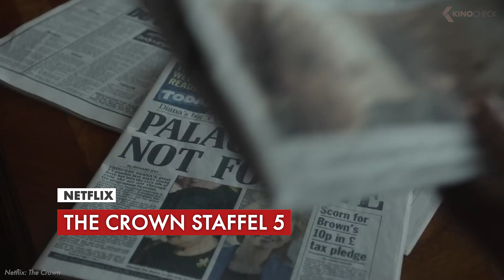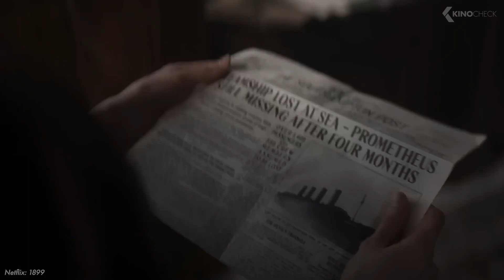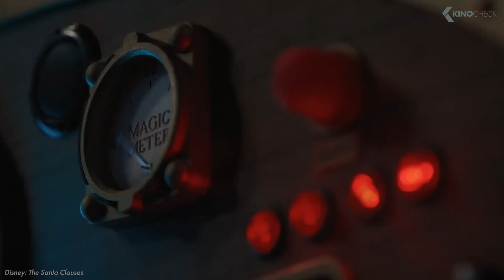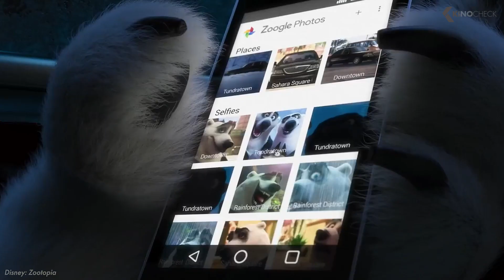Neu auf Netflix, Amazon Prime & Disney+ im November… KinoCheck Streaming Guide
Filme und Serienhighlights im Streaming November 2022 und damit neu auf "Amazon Prime Video", "Netflix", "Disney+" – In unserem KinoCheck Streaming Guide erfährst du was auf deine Watchlist gehört!

00:00 KinoCheck Watchlist: Streaming Guide (November 2022)
00:47 Prinz der Drachen Staffel 4 | Ab 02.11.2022 auf Netflix
01:41 My Policeman: Der Liebhaber meines Mannes | Ab 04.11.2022 auf Amazon Prime Video
02:26 Enola Holmes 2 | Ab 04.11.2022 auf Netflix
03:12 The Crown Staffel 5 | Ab 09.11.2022 auf Netflix
03:49 Zootopia+ | Ab 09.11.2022 auf Disney+
04:19 1899 | Ab 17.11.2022 auf Netflix
05:01 Santa Clause: Die Serie | Ab 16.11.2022 auf Disney+
05:46 Good Night Oppy | Ab 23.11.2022 auf Amazon Prime Video
06:20 Willow | Ab 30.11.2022 auf Disney+
06:56 Love Addicts | Ab 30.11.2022 auf Amazon Prime Video